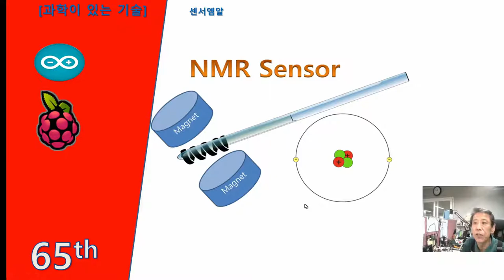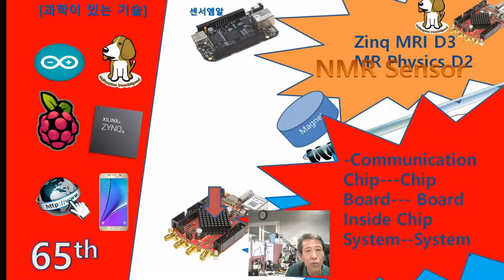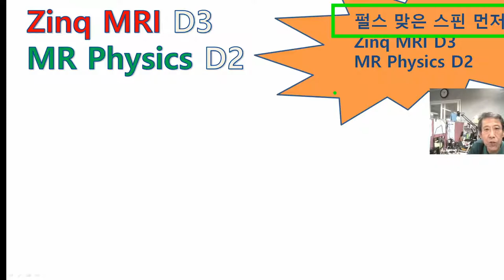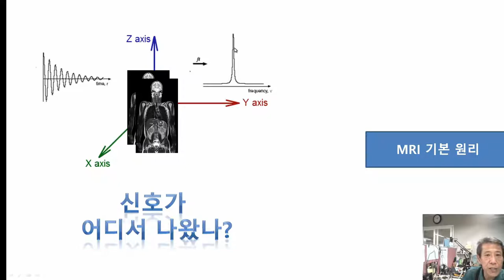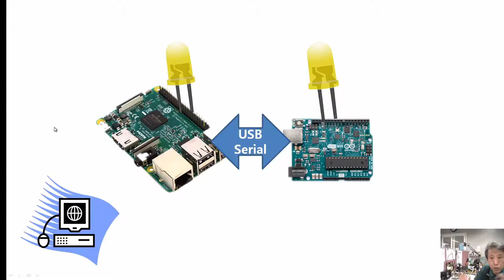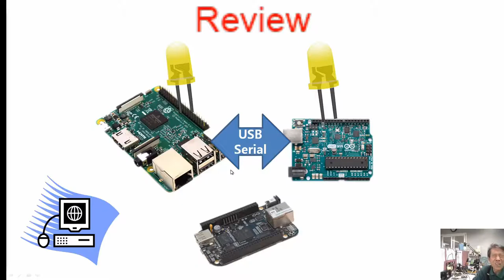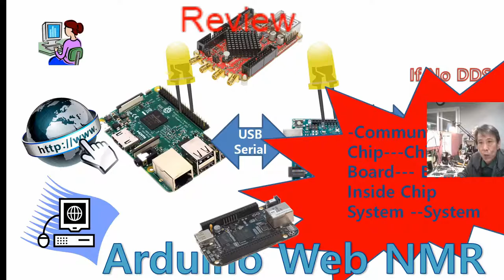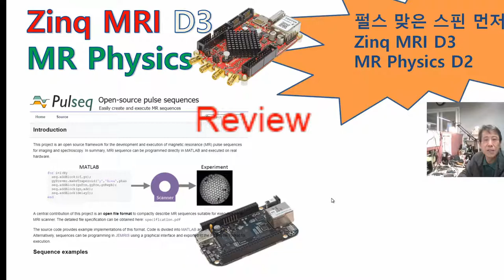65th 아두이노 Web UI NMR : Communication (Ardu-berry?) : 재생목록 관점..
Communication 관점에서 Raspberry-Arduino (Ras Duino)를  다루기 시작합니다- Beagle Bone을 거쳐 Zinq Board를 다루기 위함입니다.  또한 해야할  Analog부분도  list up해서 하나씩 구현하고, 결국 Zinq의  FPGA에 IP로 잡아넣습니다..특히 Zinq Board를 측정기로도 시작했습니다.   NMR 센서---자석과 탐침은 simulation 결과가 나올때 마다 다루도록 하지요.